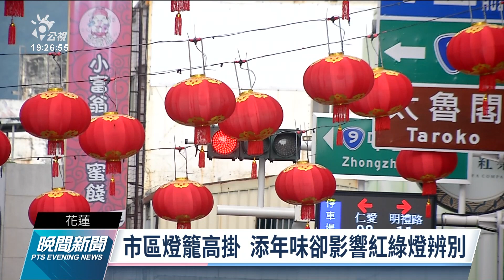花蓮市區高掛紅燈籠遭誤以為紅燈 縣府每年預算編逾900萬｜20220115 公視晚間新聞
為了增添農曆春節氣氛，花蓮縣政府每年都會在馬路上懸掛紅色燈籠，但這些紅色的燈籠懸掛的方式跟角度，遭部分民眾質疑會讓人無法分辨紅綠燈，影響行車安全。